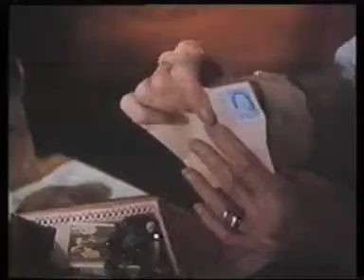LE BALENE D'AGOSTO (1987) Con Bette Davis e Vincent Price - Trailer Cinematografico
Trailer del film "Le Balene D' Agosto" con Bette Davis, Vincent Price, Ann Southern, Lillian Gish Regia di Lindsay Anderson
Libby e Sarah, due anziane sorelle, trascorrono gli ultimi anni della loro vita in una bella casa su un'isola. Sarah, che nonostante l'età è ancora molto attiva, fa da infermiera a Libby, che è cieca e ha un carattere scontroso. Di tanto in tanto la loro solitudine è interrotta da visite improvvise, tra cui quella di un agente immobiliare che ha messo gli occhi sulla casa